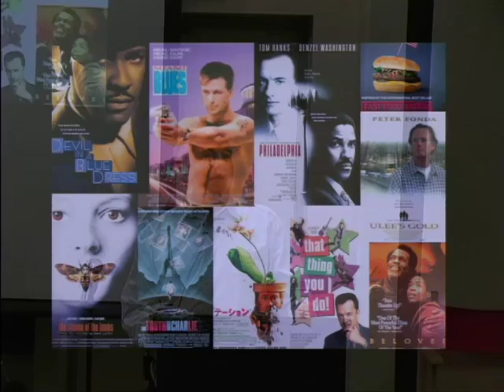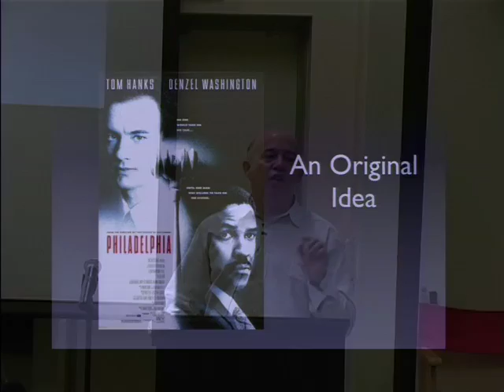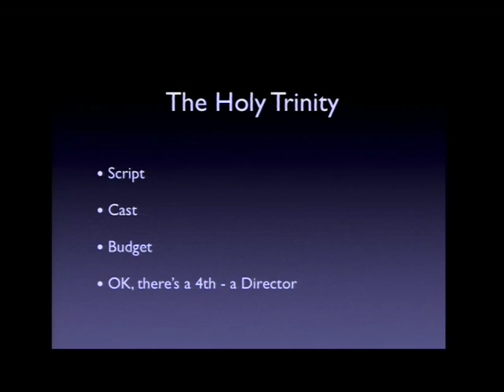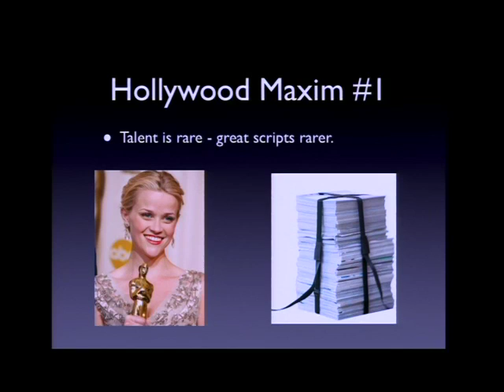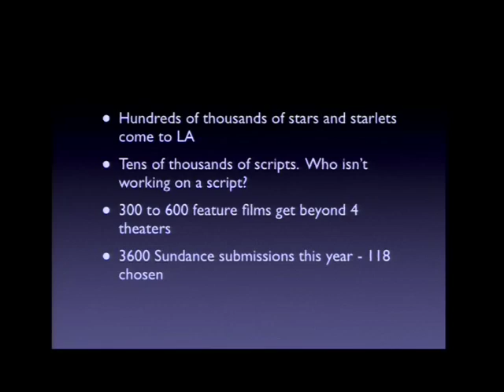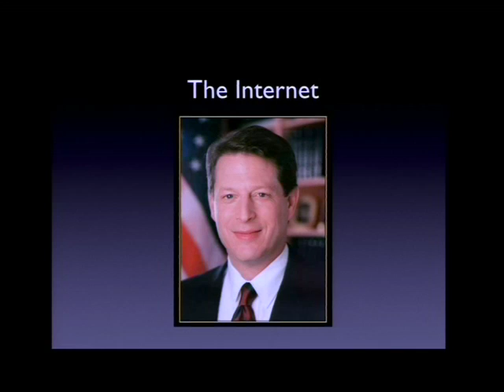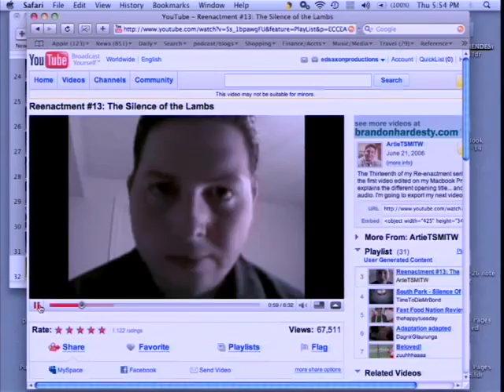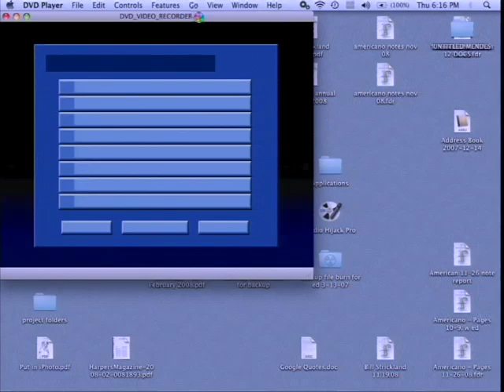Yesterday's History, Tomorrow's a Mystery | Ed Saxon | Talks at Google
Film producer Ed Saxon visits Google's Santa Monica, CA office to discuss "Yesterday's History, Tomorrow's a Mystery: The Creative Process of Filmmaking and Its Place in the Googleplex." This event took place on December 5, 2008, as part of the Filmmakers@Google series.

Raised in St, Louis, Missouri, Ed Saxon is a graduate of the USC Peter Stark Producing Program and McGill University. He produced THE SILENCE OF THE LAMBS, which is, to date, the third and most recent film to sweep the five main categories at the Academy Awards - Best Actor, Best Actress, Best Adapted Screenplay, Best Director, and Best Picture. In 2009, Focus Features will release Saxon's latest picture - a road trip comedy entitled FARLANDERS directed by Academy Award winner Sam Mendes. As a filmmaker, Saxon has always had an interest in making socially-aware films. In 1993 he produced PHILADELPHIA , the first feature film to openly discuss AIDS (Tom Hanks received Best Actor Oscar for his role in the picture). He executive produced Richard Linklater's FAST FOOD NATION in 2006, which explored the ethical practices of the fast food business. Saxon has also produced several documentaries, most notably MANDELA - the Oscar winning account of the South African leader from humble beginnings to the Nobel Prize. Mr. Saxon is a founding Advisory Board member of the INDEPENDENT FILM CHANNEL. His other feature films include: ADAPTATION, THE TRUTH ABOUT CHARLIE, THE OPPORTUNISTS, BELOVED, ULEE'S GOLD, THAT THING YOU DO!, DEVIL IN A BLUE DRESS, MIAMI BLUES, MARRIED TO THE MOB, SOMETHING WILD, STOREFRONT HITCHCOCK, and COUSIN BOBBY. In television, Saxon has produced: SUBWAY STORIES: TALES FROM THE UNDERGROUND, and HAITI DREAMS OF DEMOCRACY. He's married to the artist, Kirsten Coyne. They have two young daughters and live in Los Angeles.